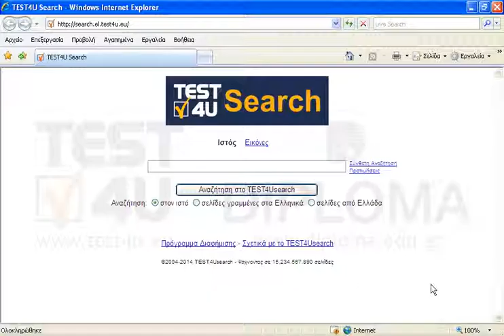Μεταβείτε στον δικτυακό τόπο